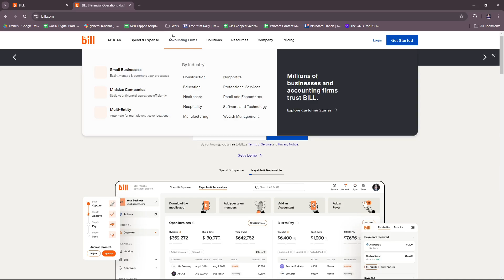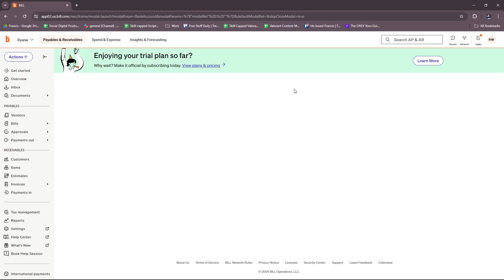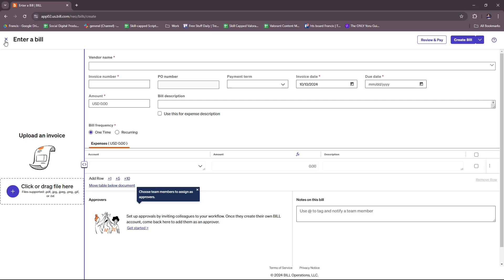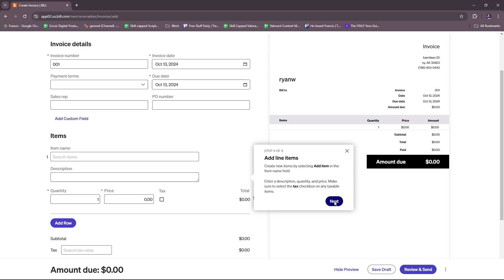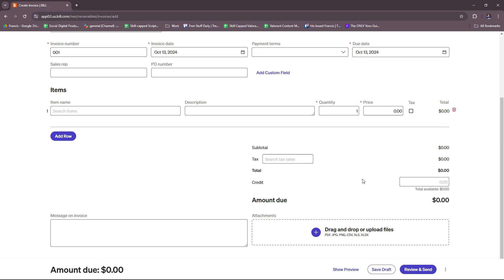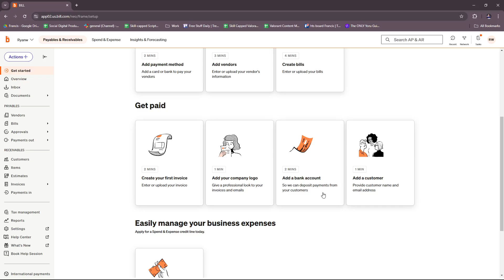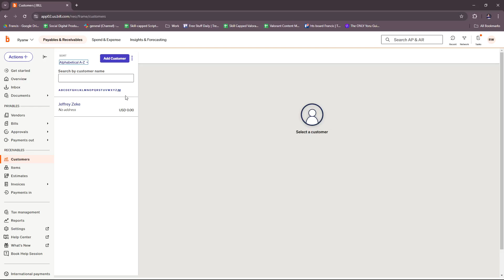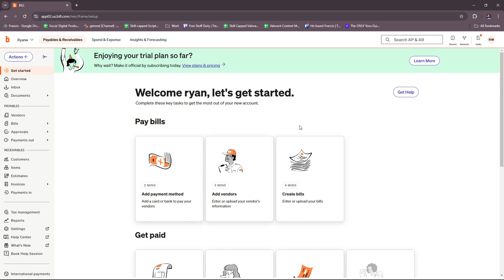Bill.com Tutorial for Beginners | Manage Your Finances With Bill.com 2026